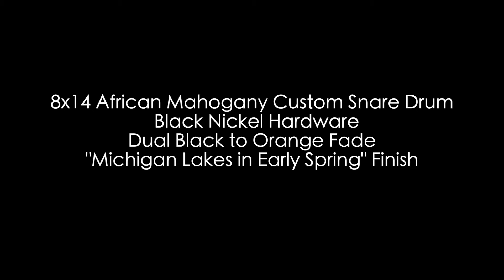Seven Six Drum Company's 8x14 Vintage African Mahogany Custom Snare Drum Dual Black to Orange Fade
This 8x14 custom handcrafted snare drum is built from 100% African Mahogany wood staves. This drum has a big fat vintage sound due to its thin shell with reinforcing rings milled directly into the shell, softer wood, and roundover/30 degree bearing edges.

As for the finish, I wanted to do something that was reminiscent of my childhood in Michigan. I used to love it when, after a long cold winter, things would start warming up and underneath the hard clear ice on lakes in Michigan, you’d start to see some cracks, like pane of glass was shattering. Through careful wood prep and a special technique, I achieved that look with the iron orange color being the color of the water in Lake Erie as I remember it. I also added a dual black fade. That was all covered with durable high gloss polyester. This drum has:

*roundover/30 degree bearing edges.
*a 0.28” thick stave shell with .45” thick reinforcing rings
*handmade low mass black powdercoated lugs made by Champagne Drums in Canada
*black nickel triple flanged hoops and tension rods
*25 strand snare wires
*Trick 3-position black throw off and butt plate
*Remo heads.